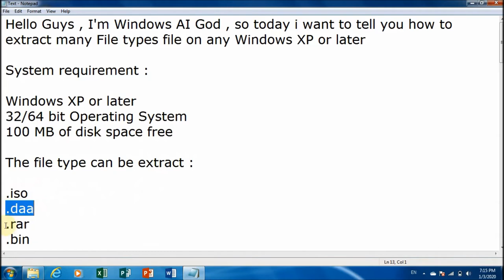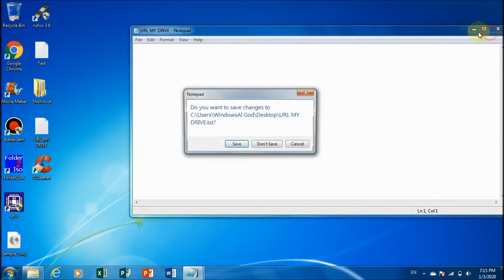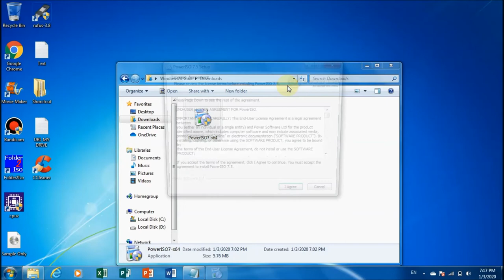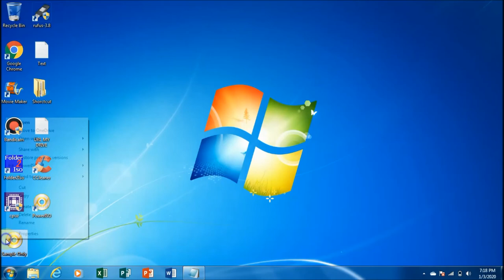How to extract Disc Image file / RAR and more file in a extractor application easy and free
This video is about how to extract any disc image file such as img , dmg , iso , vcd , dvd , cd and many file format